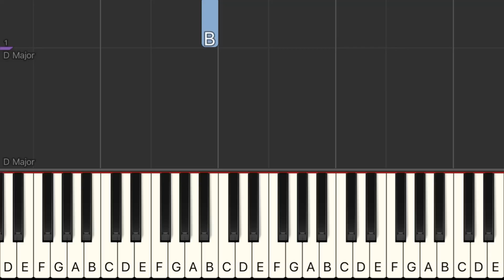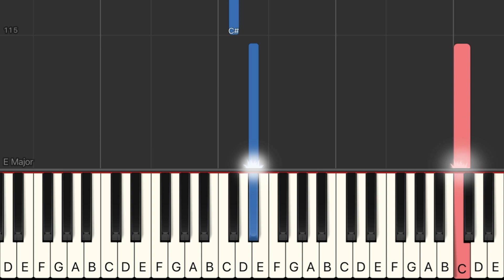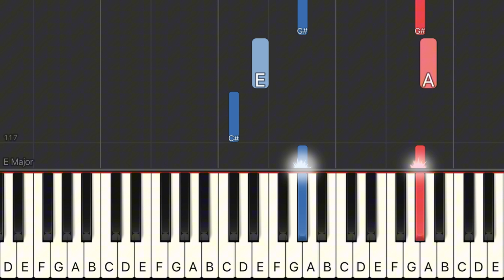Once Upon A December ('Anastasia') EASY Piano Tutorial + Sheets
Dancing bears, painted wings, things I almost remember